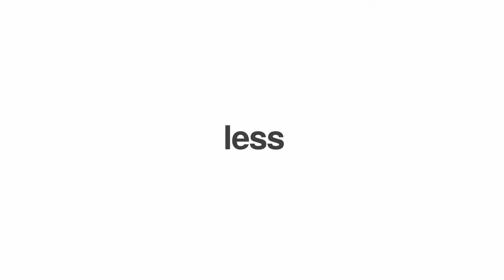Less-than-Truckload space-based pricing with Sam Belt